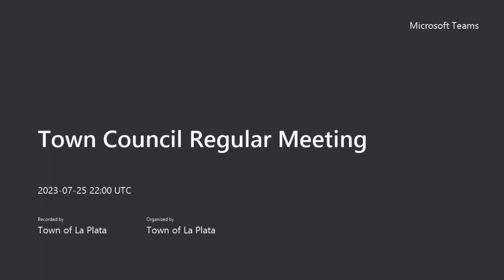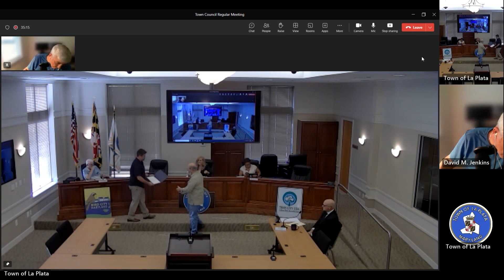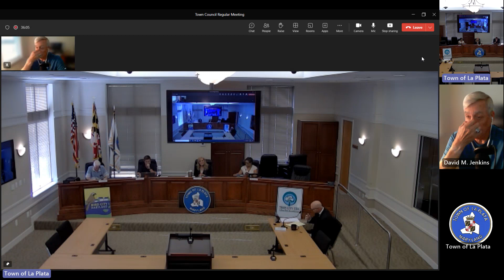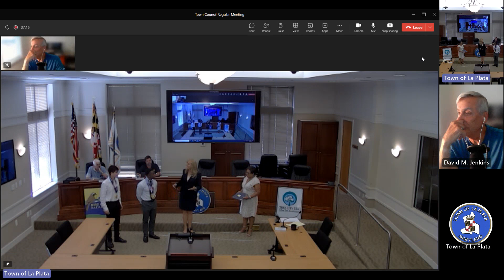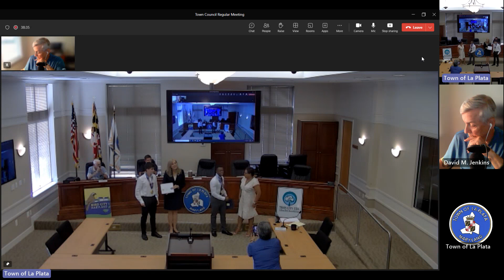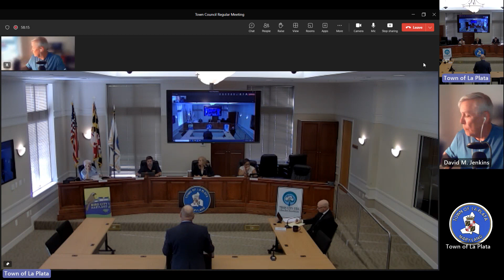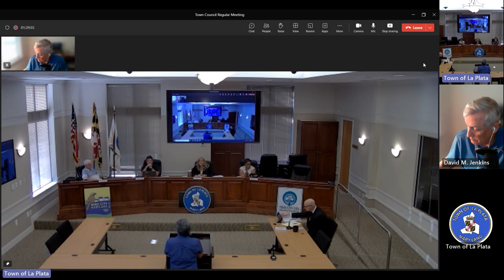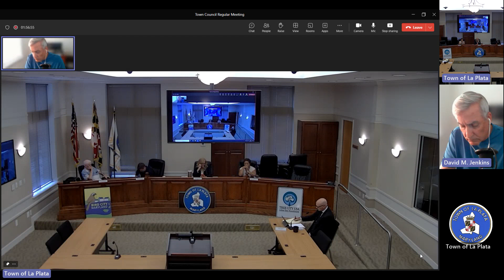2023 07 25 Town Council Regular Meeting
1.  Call to Order

    1.1.  Roll Call

    1.2.  Pledge of Allegiance

    1.3.  Approval of the Meeting Agenda

 2.  Approval of Minutes

    2.1.  Approval of minutes from meeting on July 11, 2023.

 3.  Petitions, Communications, Appearances and Public Comment

    3.1.  August Proclamations

    3.2.  National Night Out Presentations

    3.3.  Special Certificate: National Taekwondo Champions

    3.4.  La Plata Police Department Monthly Report (Chief Schinner)

    3.5.  Planning Department Monthly Report (Jeanine Harrington, Director of Planning)

    3.6.  Operations Department Monthly Report (Bobby Stahl, Director of Operations)

    3.7.  Finance Department Monthly Report (Karina Larsen, Town Treasurer)

    3.8.  Legislative Services Monthly Report (Kelly Phipps, Director of Legislative Services)

    3.9.  Human Resources Department Monthly Report (Monica Kennedy, Director of Human Resources)

 4.  Matters of Information

    4.1.  Centennial St/St. Mary's Ave 4-Way Stop Update (Miner)

 5.  Matters of Council Discussion

    5.1.  Purchase of 4 Vehicles (Chief Schinner)

    5.2.  Purchase of Upfitting (Chief Schinner)

    5.3.  Purchase of Motorola Radios (Chief Schinner)

    5.4.  Purchase of Mobile Computers (Chief Schinner)

 6.  Legislation

    6.1.  Resolution 23-27, La Plata Police Department Fiscal Year 2024 Vehicle Purchase (For introduction and consideration of adoption) A RESOLUTION concerning La Plata Police Department Fiscal Year 2024 Vehi...

    6.2.  Resolution 23-28, La Plata Police Department Vehicle Up-Fitting and Related Equipment (For introduction and consideration of adoption) A RESOLUTION concerning La Plata Police Department Vehicle Up-Fit...

    6.3.  Resolution 23-29, La Plata Police Department Computer Purchase (For introduction and consideration of adoption) A RESOLUTION concerning La Plata Police Department Computer Purchase FOR the purpose of ...

    6.4.  Resolution 23-30, La Plata Police Department Purchase of Motorola Radios (For introduction and consideration of adoption) A RESOLUTION concerning La Plata Police Department Purchase of Motorola Radios...

 7.  New Business

    7.1.  Commission Reports

    7.2.  Upcoming Events (Mayor James)

 8.  Adjourn

    8.1.  Adjournment